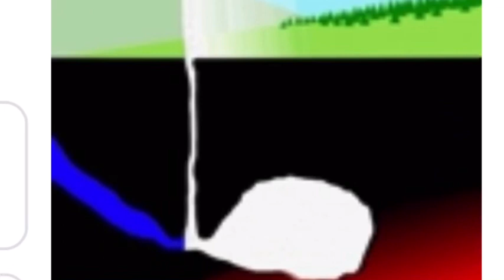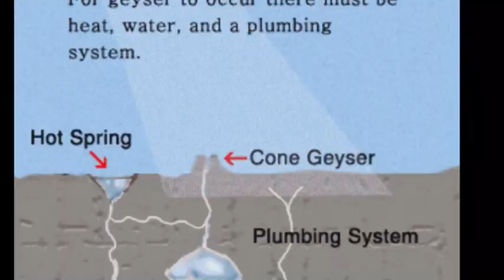Yellowstone volcano hit by more than 70 earthquakes Will it erupt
YELLOWSTONE has been hit by more than 70 earthquakes in the past 28 days - is the supervolcano about to erupt.
According to monitoring services from the United States Geological Survey (USGS), 73 earthquakes have hit Yellowstone in the past 28 days. This equates to almost three earthquakes a day on average, with the strongest registering as a magnitude 2.8 on June 14. However, some experts warn it is not necessarily the size of an earthquake which is the indication of an upcoming volcanic eruption, but more the quantity of them.